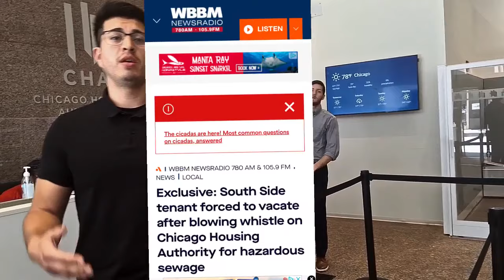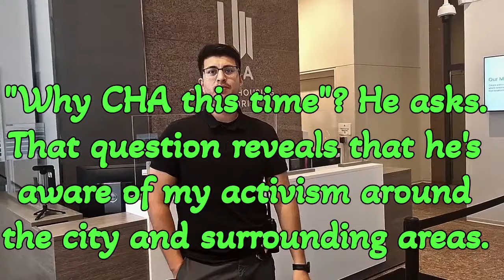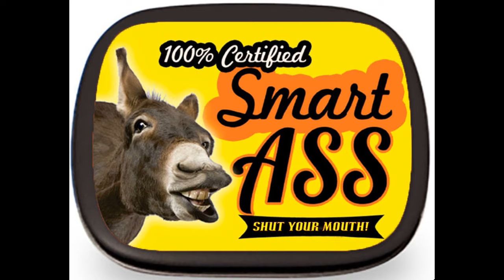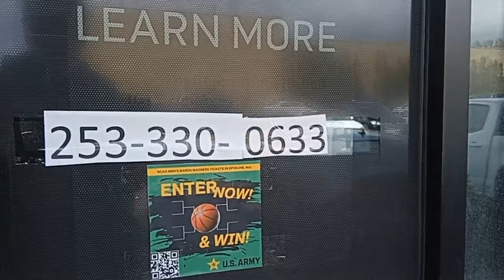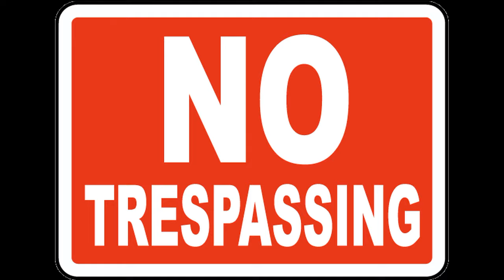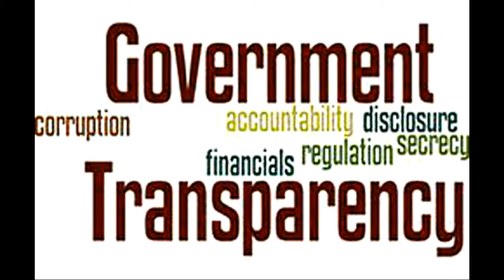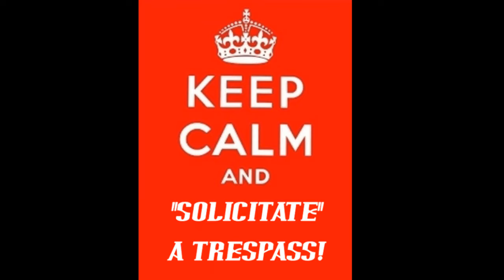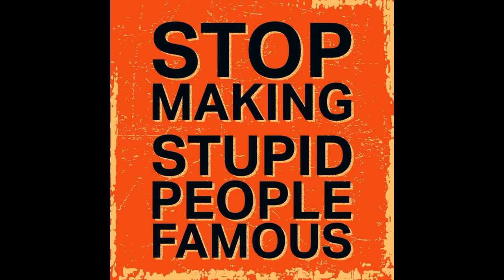Frauditor Idiot Arrested at Chicago Housing Authority!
The lad has been pushing his luck for quite some time and his luck finally ran out. I wonder if a Federal Lawsuit will be filed, hahaha...ennnnnnjoy!

MUSIC INTRO: Jeremy Black ~ Track: West Bad